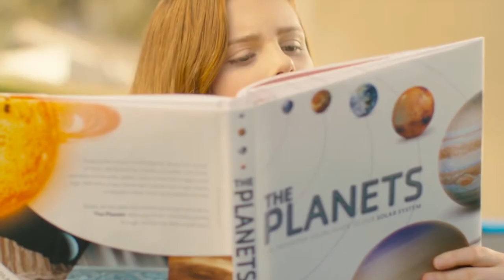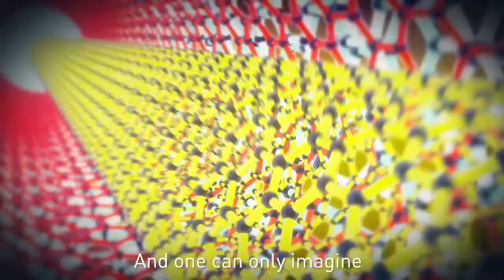2018 HENAAC Awards Show Part 3